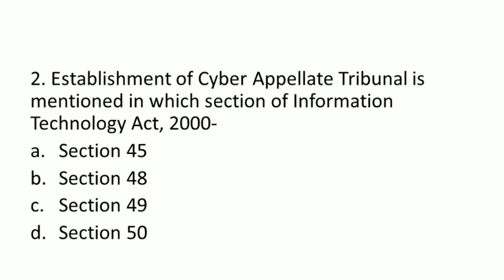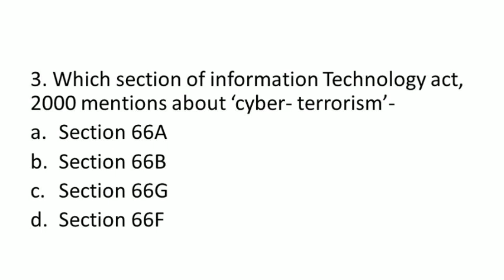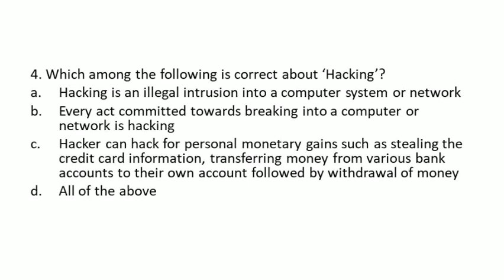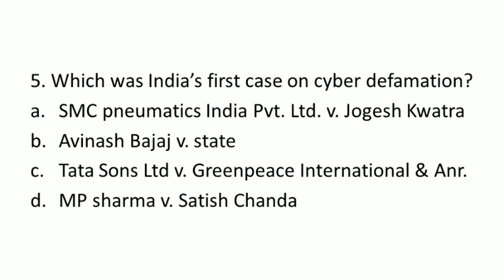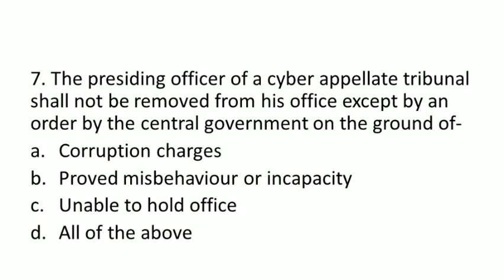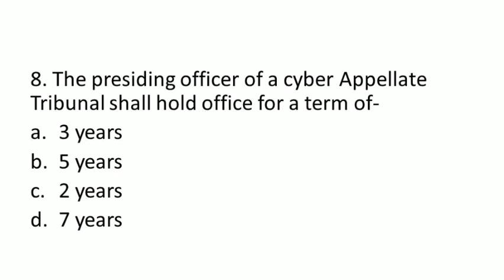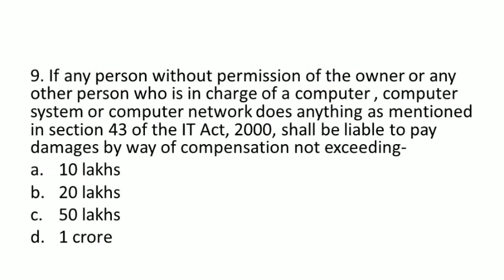Expected mcq's on Information technology Act, 2000 in ugcnet(law) 2020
In this video the important and expected mcq's are discussed on the subject of information technology act 2000 in ugcnet(law) exam 2020

Answers are always double checked before making any video. In case of any doubt u can check the questions.

@vb law classes